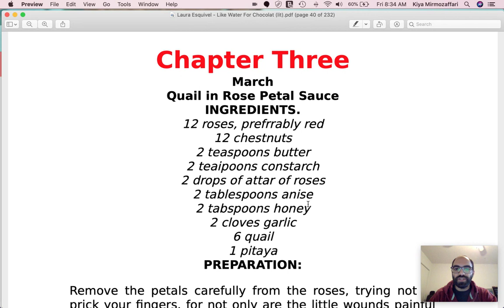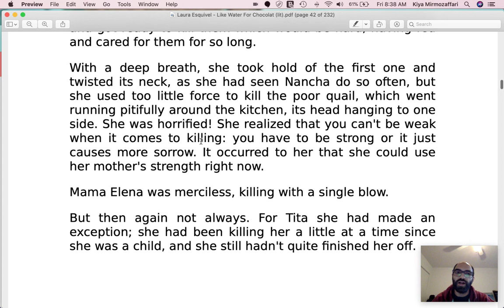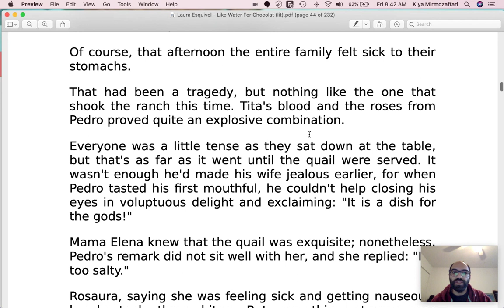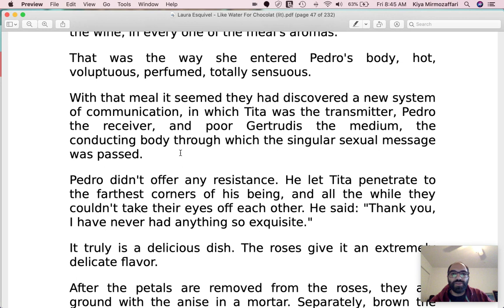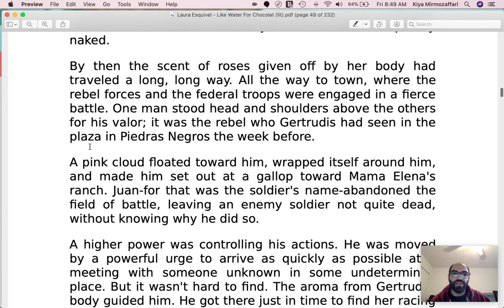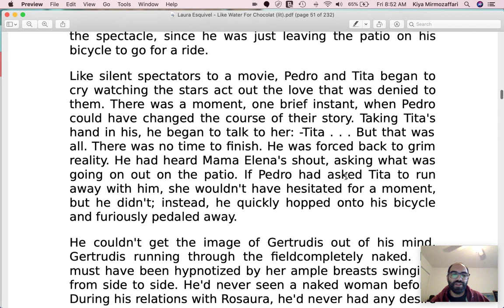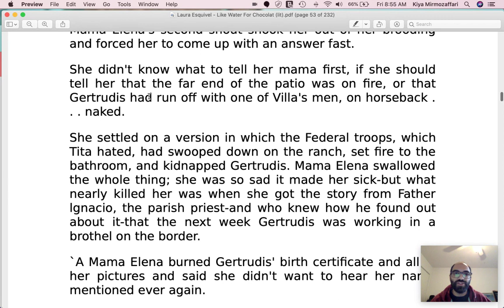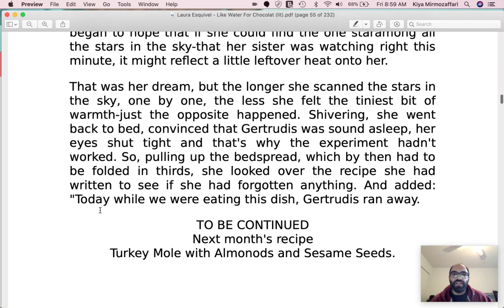Ch. 3 of Like Water for Chocolate -- Audio Book + Text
Read-aloud of Chapter 3. If I mispronounced some of the names, please let me know!
You can get translated captions for this video by clicking on Settings, then Subtitles, then select English (auto-generated), then click on Subtitles again and select Auto-translate.